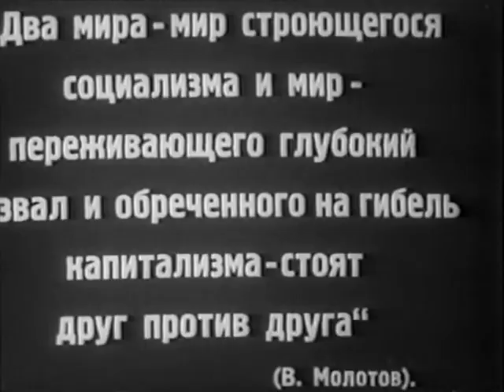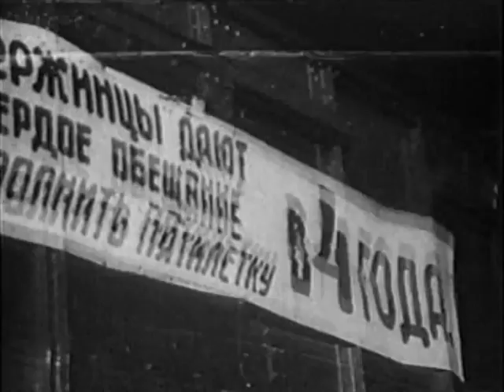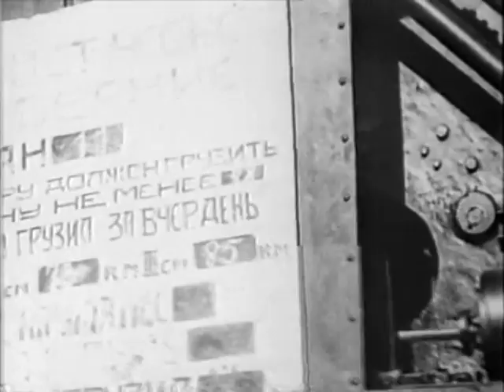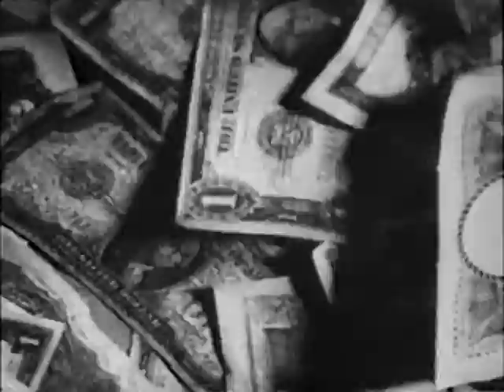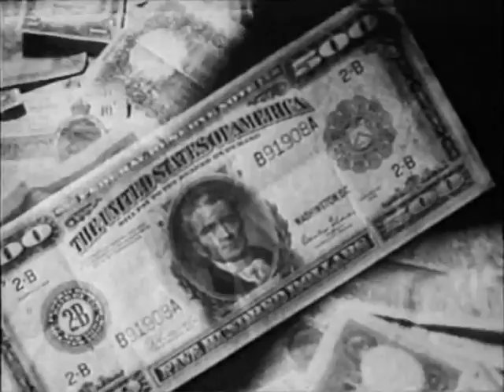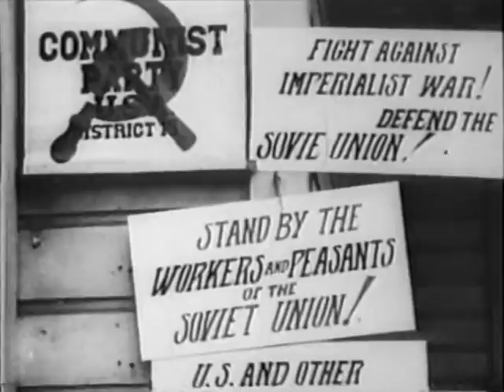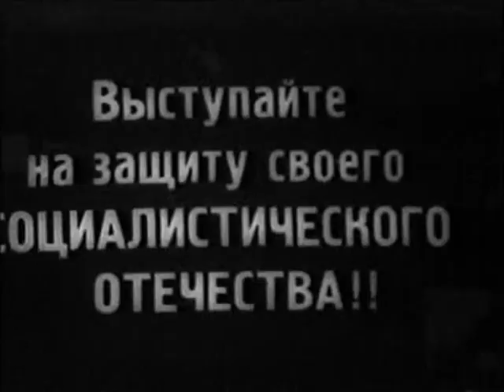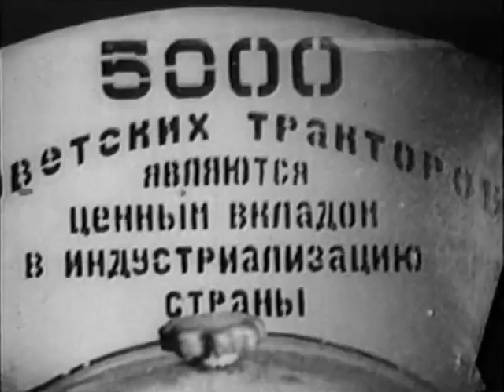Сегодня 1929 / Today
Сегодня / Today
Режиссер -  Эсфирь Шуб
Премьера -  2 ноября 1929
Жанр -  Документальный, кинохроника
Сценарий -  Марк Цейтлин, Эсфирь Шуб
Оператор -  В. Степанов, Юрий Стилианудис
Производство -  Культурфильм
Выпуск -  Союзкино, Вельт Фильм

Сегодня (1929) - документальный фильм режиссёра Зсфирь Шуб, в котором она использовала прием чередования кадров советской и американской кинохроник, чтобы показать превосходство социалистического строя над капиталистическим. Авангардистский монтаж и красноречивые субтитры подчёркивали противоречие между идеологиями. Фильм снят в сотрудничестве с немецкими коммунистами.

Последний немой фильм Эсфири Шуб, «Сегодня» (1929), противопоставлял, следуя принципам Дзиги Вертова, реализованным в картине «Шагай, Совет!» и других лентах, эпизоды, рассказывающие о построении социализма, сценам, показывающим упадок империализма. Последние Шуб нашла в Берлине, просматривая западную кинохронику. В фильме показано строительство Днепрогэса и Турксиба, демонстрации коммунистов в знак протеста против казни Сакко и Ванцетти и т.д.

Рецензия:
…В следующем монтажном фильме Эсфирь Шуб «Сегодня» (1929) публицистическая направленность её дарования становится как бы мускулистей, напряженней, острей. Шуб широко, разнообразно и смело привлекает материал зарубежной хроники и, сталкивая, сопоставляя кадры экономического и духовного кризиса в Америке с победами социалистического строительства в СССР, разворачивает панораму борьбы двух систем, борьбы, в конечном исходе которой не сомневается художница, стоящая, как всегда, на позициях боевого партийного искусства.
И здесь впервые, в кадрах шествия ку-клукс-клана, появляется тема фашизма. С этих пор ненависть, презрение, анализ исторической обречённости фашизма, борьба с ним становятся одной из доминант в творчестве Эсфири Шуб. Своей кульминации достигает она в незабываемом фильме «Испания» (1938)
Сергей Юткевич, «Волшебница монтажного стола» // Эсфирь Шуб, «Жизнь моя - кинематограф». М., 1972

…Вот она «делает» очередную агитку «Сегодня» (1930), где попеременно показаны счастливые лица советских тружеников с озабоченными физиономиями американских рабочих. У нас нет кризиса! У нас - подъём! Враньё? Пропаганда? Нет у них кризиса? Нет у нас подъёма? Но… вся штука в том, что это совершенно неважно, что где есть! Важно - эмоциональное воздействие на зрителя. А оно - термоядерное!

Интересные факты:
- Фильм в Германии вышел под названием «Артиллерия и тракторы» (Kanone oder Traktoren)

Today (1929)
Director - Esfir Shub
Writer - Mark Tseitlin, Esfir Shub
Cinematography - V. Stepanov, Yury Stilianudis (Georges C. Stilly)
Production Co - Kulturfilm
Release - Soyuzkino, Welt Film

Today (1929) - is a documentary contrasting the life in the USSR and the life in the capitalist countries.
Documentary film directed Esfir Shub, in which she used the technique of alternating shots of Soviet and American documentaries to show the superiority of the socialist system over the capitalist. Avant-garde editing and eloquent subtitles underlined the contradiction between the ideologies.